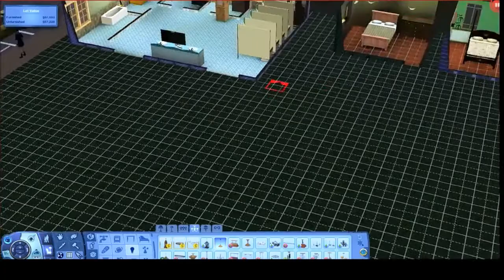The Sims 3: Free Folk - DAWN OF THE FIRST DAY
Seriously, Kennick. Stahp.

Mods-